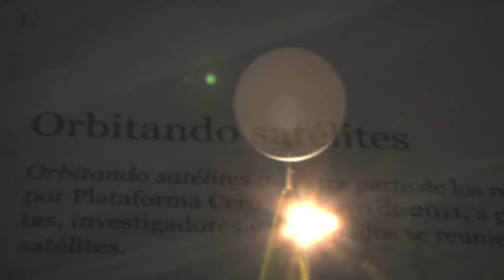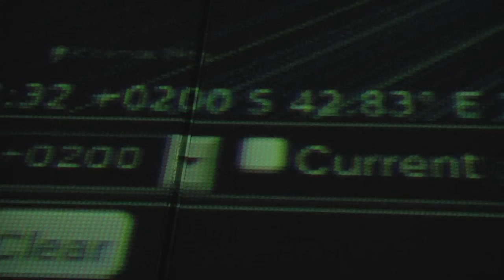Orbitando Satélites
Visita de la exposición "Orbitando Satélites" en LABoral Centro de Arte